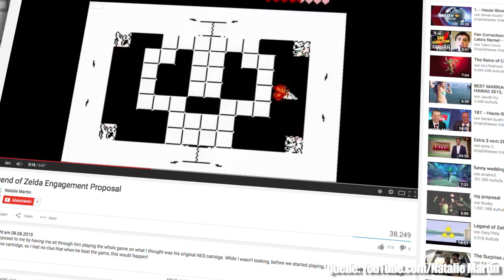Der perfekte Heiratsantrag - mit Zelda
Wie macht ein Entwickler aus dem Silicon Valley einen Heiratsantrag? Natürlich mit dem Lieblingsspiel der Liebsten und ein wenig technischem Können.